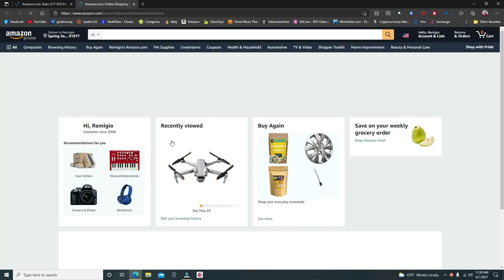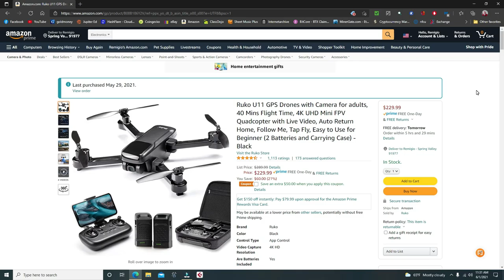Buhay Amerika - A normal day of vlogging, at sa wakas dumating na!!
Bagong drone mga katropa!! Pwede nang mag drone shots!!